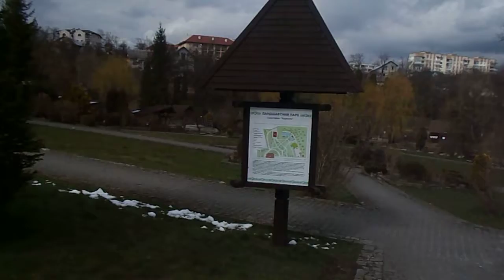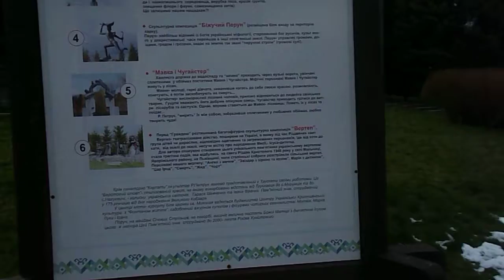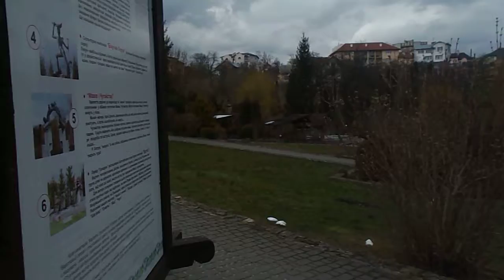Трускавец Санаторий Карпаты